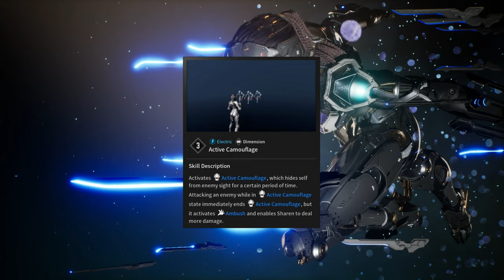Sharen Abilities and Gameplay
Sharen is hot!